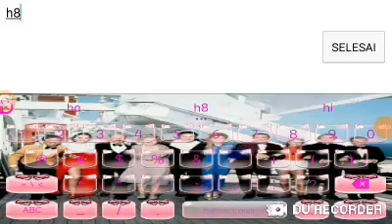StarGirl Contest And Id💖💜